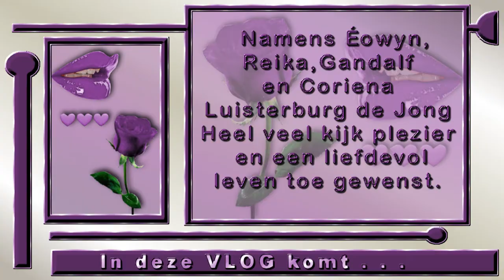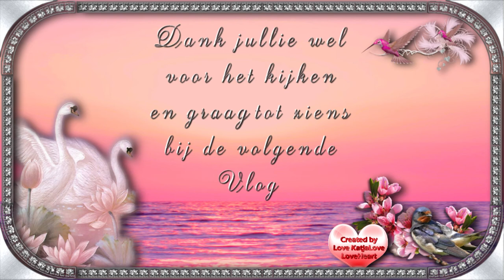Zaterdag 5 sept laat uit bed vreemde dag Met Carin weg #875